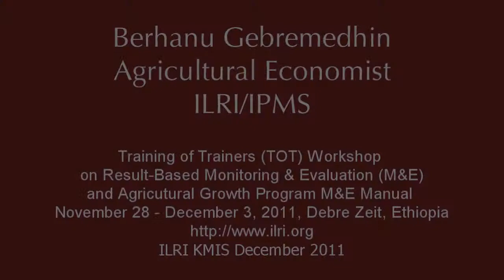IPMS project shares monitoring and evaluation approach with Ethiopian Agricultural Growth Program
In November 2011, Berhanu Gebremedhin of ILRI/IPMS Project trained staff of the Ethiopian Agricultural Growth Program (AGP) on results-based monitoring and evaluation (November 28-December 3 2011 in Debrezeit Ethiopia). He outlined the main topics covered in the workshop: An introduction to results-based M&E; the development of a logic model and performance framework of a project; the performance measurement framework; the need for participatory M&E with stakeholders and how to do this; the selection and specification of indicators; data collection and analysis; the production and dissemination of of timely M&E reports; and the institutionalization of M&E and M&E units. He concludes by emphasizing the focus of the training- it was a training of trainers event - the participants are expected to train on their colleagues; they are also expected to lead M&E efforts at the regional level - guiding implementation as well as writing reports. Originally released 20 March 2012.